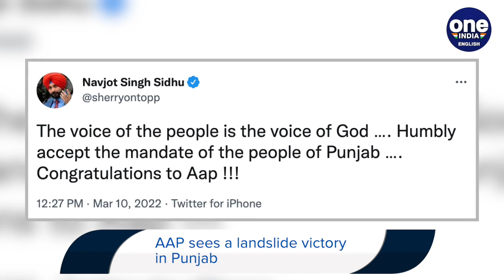Punjab polls: Navjot Sidhu offers to resign as State Congress chief after Cong’s loss| Oneindia News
Punjab Congress chief Navjot Singh Sindu has offered to resign. He said that he takes responsibility for Congress’ loss.